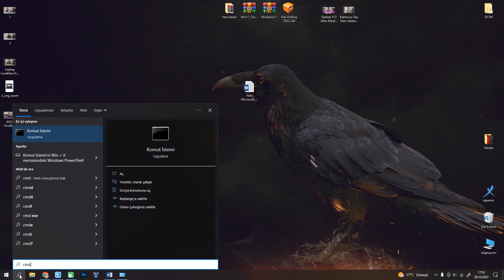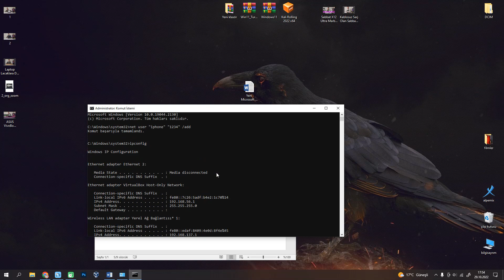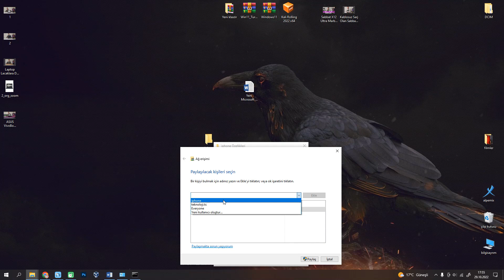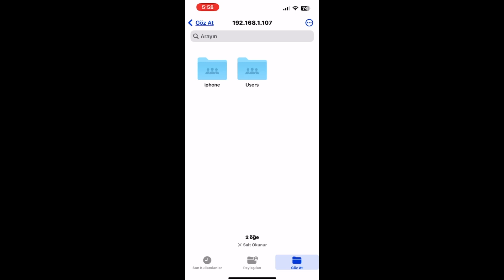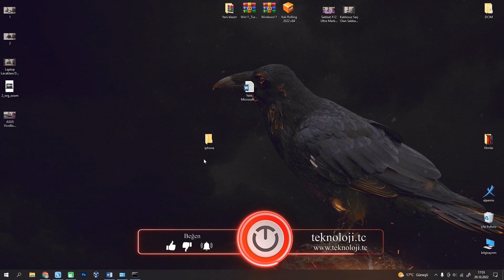iPhone Fotoğrafları Bilgisayara Atma (iTunes Yok, Kablo Yok!) ⚡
iPhone fotoğrafları bilgisayara atma işlemi için artık iTunes veya kabloya ihtiyacınız yok! Bu videoda, iPhone'dan PC'ye dosya aktarma yöntemini tamamen ücretsiz, program kullanmadan ve kablosuz (Wi-Fi üzerinden) nasıl yapacağınızı adım adım gösteriyoruz.
Windows ve iPhone arasında köprü kurarak fotoğraflarınızı, videolarınızı ve büyük dosyalarınızı saniyeler içinde bilgisayarınıza taşıyın. AirDrop'un Windows versiyonu gibi çalışan bu yöntem, 2026 yılının en güncel ve hızlı kablosuz dosya aktarma çözümüdür.

Fotoğrafları iPhone'dan Bilgisayara Aktarmak için önce CMD ekranını yönetici olarka açın ve;
  - Yeni Kullanıcı oluşturmak için: net user "KullaniciAdi" "Sifre" /add
  - Bilgisayar Ip adress Öğrenmek için: -  ipconfig | find "IPv4"
  - Oluşturduğunuz kullanıcıyı silmek isterseniz. "KullaniciAdi" /delete

🕒 VİDEO İÇERİĞİ (ADIM ADIM REHBER)
00:00 iPhone'dan PC'ye Kablosuz Dosya Aktarma (Giriş)
00:19 Windows'ta Paylaşılan Klasör Oluşturma 📂
00:52 Komut İstemi (CMD) ile Şifreli Kullanıcı Oluşturma
01:46 Bilgisayarın Yerel IP Adresini Öğrenme (ipconfig)
02:05 Klasör Paylaşım ve Güvenlik İzinlerini Ayarlama 🛠️
03:02 iPhone'dan Bilgisayar Sunucusuna Bağlanma (SMB)
03:45 Fotoğrafları ve Videoları Kablosuz Olarak Aktarma
04:13 Dosya Transfer Testi ve Sonuç ✅
04:30 Kapanış ve Destek